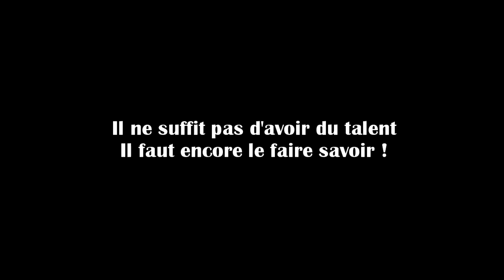TALENTSETCOMPANY - Une agence au service des artistes.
TALENTSETCOMPANY
Quel que soit le type de projet, Talents Et Company vous aide et vous accompagne dans les différents stades de vos projets artistiques.

Talents Et Company mets à disposition pour l'organisation d'événements une équipe " clé en mains " qui prend en charge la communication de l'événement, les démarches administratives et l'organisation dans son ensemble.

Relation Presse : grâce au développement d'un réseau de journalistes et de blogueurs, Talents Et Company propose des services de relation presse pour la promotion de vos spectacles ou de vos événements artistiques ponctuels.

Web Marketing : Nous utilisons tous les réseaux sociaux et tous les sites d'annonces et de propagation de l'information du monde du spectacle pour faire exister et promouvoir votre talent sur internet. Nous faisons également appel à des graphistes, vidéastes et photographes afin de mettre en avant le côté créatif de votre musique, de vos spectacles ou de vos produits artistiques.

Conseil / Management : Talents Et Company mets un dispositif qui s'articule autour de deux axes :

Projet artistique: réflexion sur la stratégie de communication et promotion
Management: négociation de contrat, mise en relation avec des experts de la profession artistique.